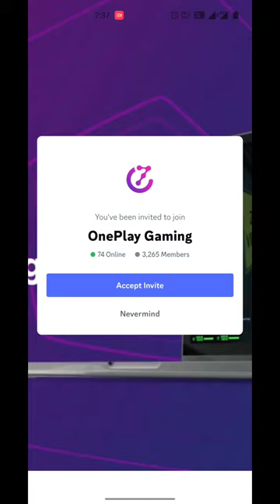Let's Play PC Games on Mobile Free | Tamil 2023 | Vangatamizha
You can join Discord to get only 7days Free subscription ...🧐
BUT You can refer your friends. Enjoy one month of Free OnePlay Subscription when you invite someone !!!🤫
Or
Login Now use this 👇
Or
App Download use this 👇

🤝 MAKE YOUR FRIEND ME 🤝
INSTA I'D @vangatamizha

              _________SUBSCRIBE_________